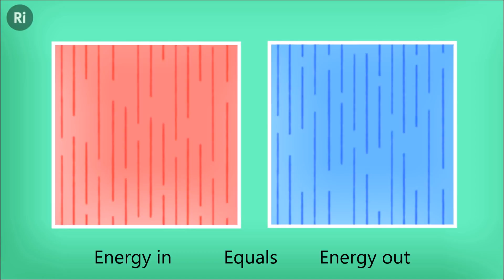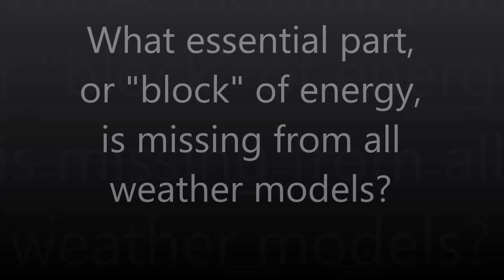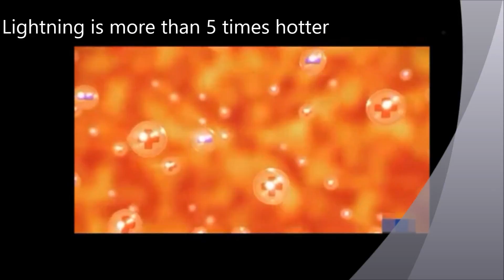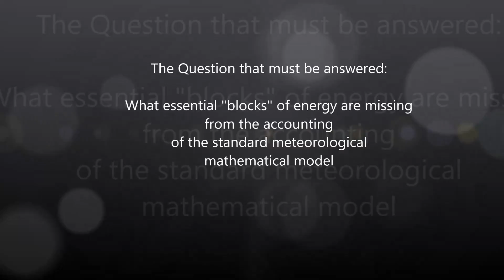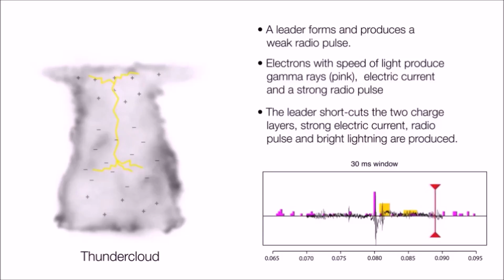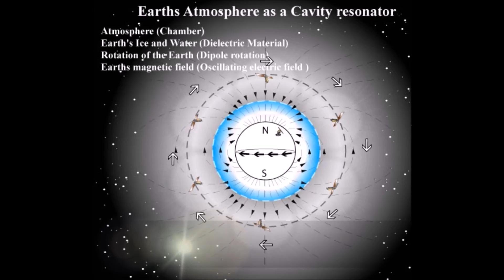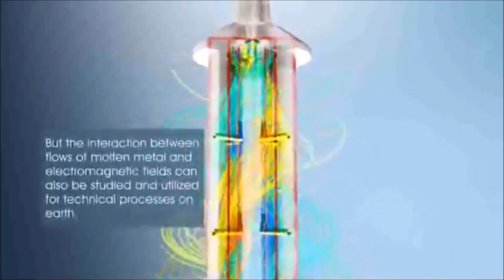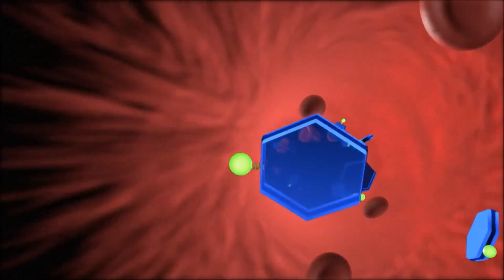Whatever Meteorology is, it isn't Physics!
Meteorology has failed to keep pace with discoveries of the past 2 decades, even though many of these observed phenomena were predicted over 75 years ago.
Nobel Laureate Richard Feynman, one of three authors of the Quantum Electrodynamic Theory of physics (the most successful scientific theory ever developed by man), was openly critical of the theory of meteorology his entire career. His most famous published criticism being  "However, the theory of meteorology has never been satisfactorily worked out by the physicist." His general description of pseudo-scientific pursuits first delivered in a commencement speech at Cal Tech in 1974 as "cargo cult science".
In this video Feynman's Building Blocks of Thermodynamics described by chemist Andrea Sella and an animation of Feynman's famous example of the violation of the first law of Thermodynamics produced by the Royal Institution is provided. Current mathematical models of weather neglect too many recently discovered terms and do not accurately or completely reflect reality.
A Georgia Tech engineer recently observed that thunderstorm production of anti-matter and gamma rays uses the exact principles of the PET scan medical diagnostic - the Positron Emission Tomography technology. All particle accelerators use these same scientific principles - and thunderstorms have recently been classified as radio frequency particle accelerators (Stolzenburg and Marshall 2015). Industrial applications of these modern principles are underway despite a lack of general acceptance by the Weather Enterprise.
Recent discoveries and associated Nobel prize awards dispute claims by meteorologists that quantum mechanics only apply to the subatomic realm, an unfortunate widespread misunderstanding of physical principles. The search for a Unified Field Theory has been underway for a century, ever since the conflicts between relativity and quantum mechanics were revealed, with the first algebraic unification being provided by Paul Dirac, whose fundamental contributions to Quantum ElectroDynamics include the prediction of the existence of antimatter such as the positron in 1928. Storm production of antimatter (positrons) was confirmed in 2009.
Fortunately, it is not necessary to train laymen in these sophisticated concepts - it has proven to be a relatively simple matter to convince the average person that raindrops and breezes are incapable of generating gamma rays and antimatter and other universally observed phenomena associated with thunderstorms.